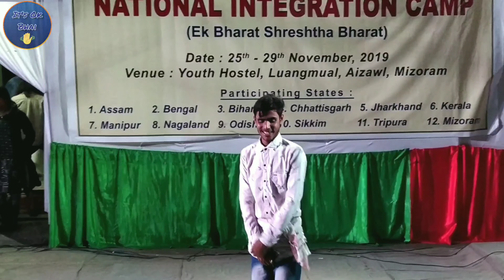Kisi Disco Mein Jaye | Govinda style 🕺 | Dance Cover | Ramesh Kanoo 🔥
Kisi Disco Mein Jaye, Dance Cover by Ramesh Kanoo at NIC (2019) - NYK Mizoram, Luangmual Youth Hostel (Aizawl)🔥 (WatchTillEnd)

                         ~ধন্যবাদ

It's Ok Bhai